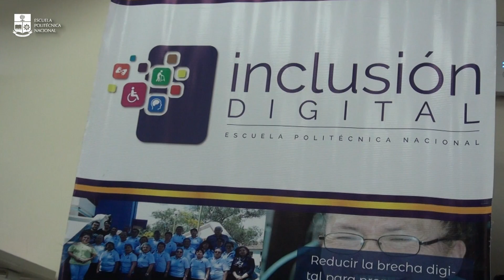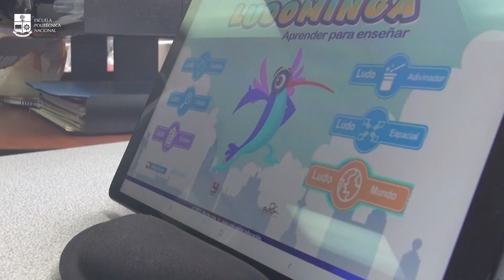Grupos de atención prioritaria y estudiantes se beneficiarán de equipamiento donado para la EPN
Firma de convenio entre la EPN y DVVInternarional e inauguración del Laboratorio de Inclusión Digital LudoLab.